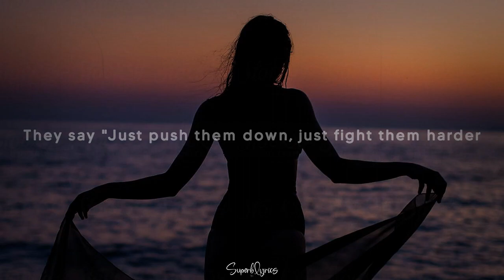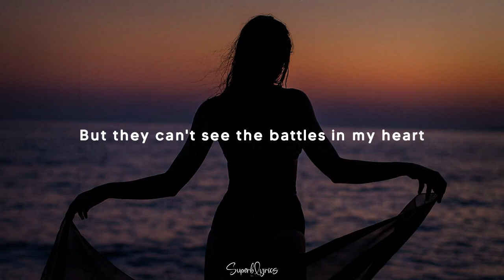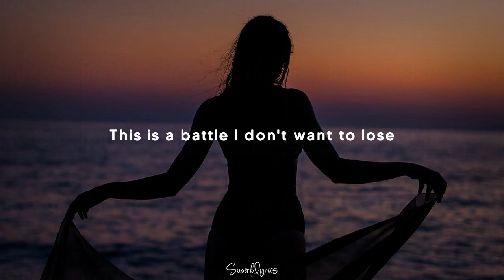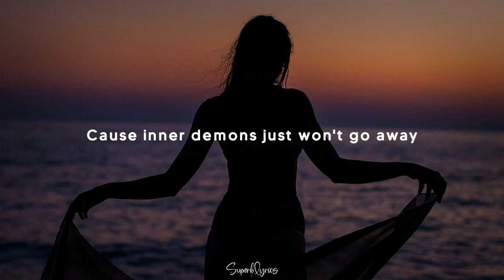Julia Brennan - Inner Demons (Lyrics)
Produced by Antonio Flores
Album Inner Demons